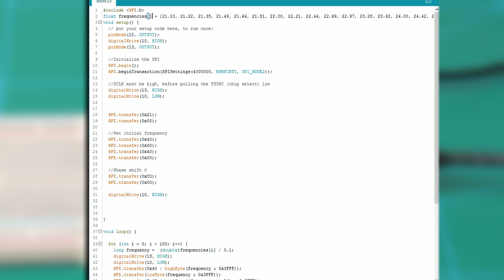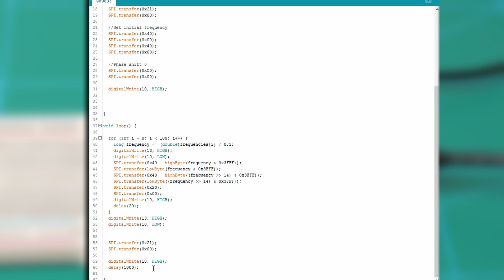Audio Range Sweep Generator - My First test with AD9833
Sweep generator made with arduino and AD9833 module.
This is not a tutorial or how-to. This is was my first time playing with AD9833 and this video shows my progress and couple of tips for those who might be struggling with same problems.
Source code isn't and won't be available. It is bodged together proof of concept code and if one wants to use prewritten code, there are projects with better codes online.

Most of the problems encountered while trying to control devices with Arduino could be solved by reading the datasheets. Was I too lazy to do that? Yes. Did I try to skim through the datasheet and missed important timing related things? Yes. Did I waste lots of time because of that? Yes!

If you want too learn how to use AD9833, check Analog Devices' application note AN-1070 for brief overview and AD9833 datasheet for more detailed information: